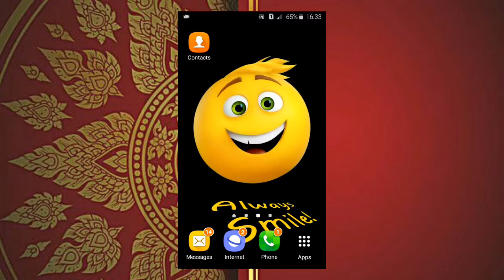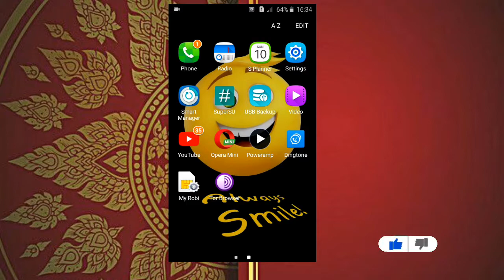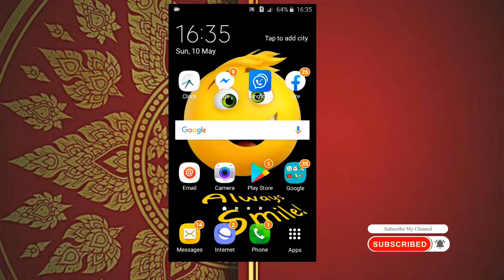Your Wifi is slow ! Here is a solution || যা করলে আপনার ওয়াইফাই স্পিড হবে 5 গুণ বেশি 😍🙌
এই সেটিংস টা জানলে আপনার ওয়াইফাই স্পিড 5 গুণ বৃদ্ধি পাবে এবং রাউটারে যতজনই কানেক্টেড থাকুক না কেন তাদের থেকে আপনার ওয়াইফাই পারফরম্যান্স টা অনেক অনেক বেশি পাবেন তাছাড়া এই সেটিংস টি সবাই জানে না আসো যারা জানেন না প্লিজ ভিডিওটা দেখে ওয়াইফাই এর স্পিড সম্পর্কে জেনে নিন.

Wifi hack .wifi password hack.